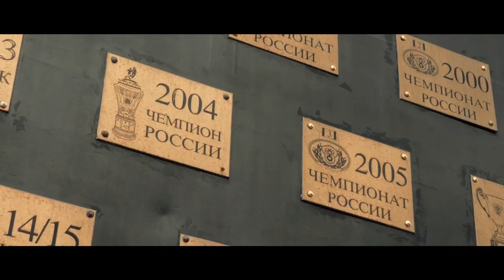25 тур «РЖД Арена» // «Локомотив» — «Спартак» // Ждём дерби!